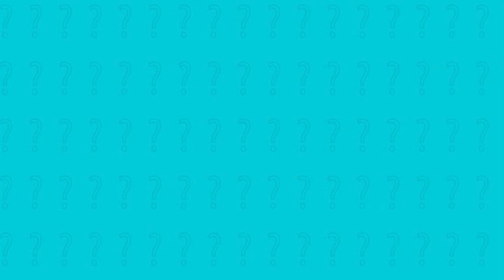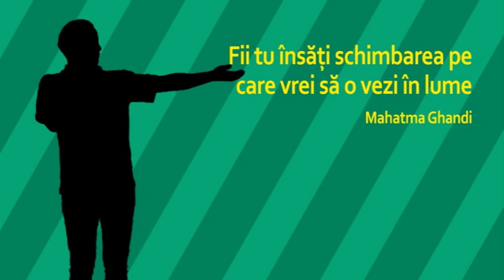Critica , judecata si control- cu Alina Jitariu